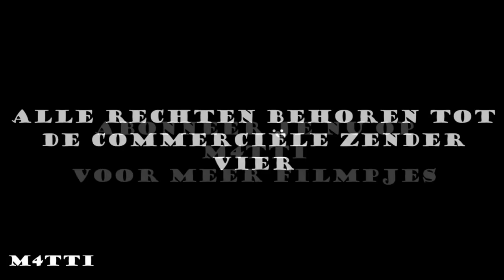HET BESTE UIT DE SLIMSTE MENS TER WERELD!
Een compilatie van de grappigste fragmenten uit de slimste mens ter wereld!